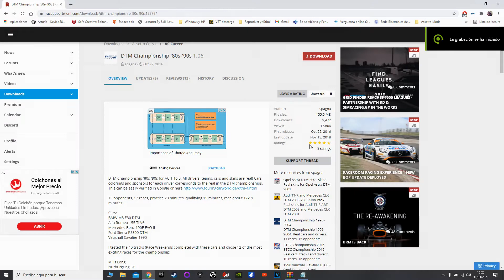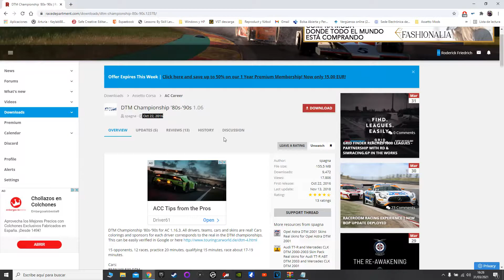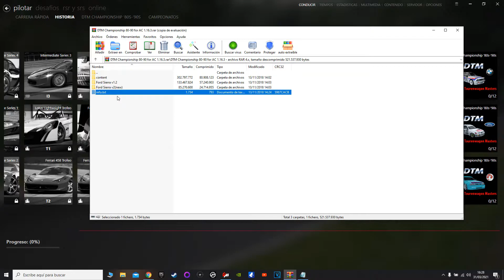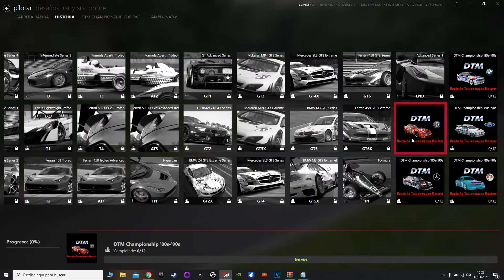Modo carrera DTM 80 90 Assetto Corsa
Nueva serie en el canal con DTM de los años 80-90.
@garajehermético me ha recordado lo que molan estos turismos.